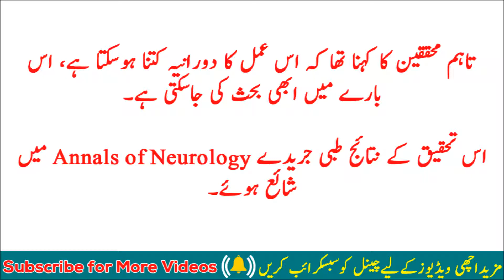What Happens in Last Movements of Life before Dying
Twitter.com/infozedmedia
infozed.blogspot.com What Happens in Last Movements of Life before Dying